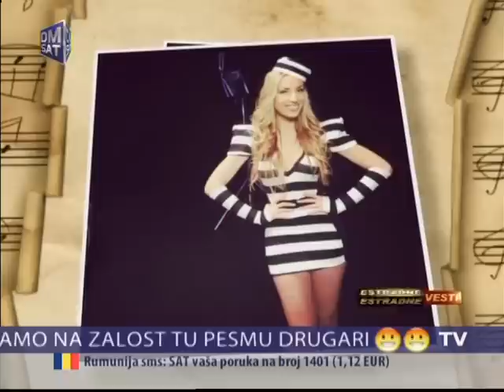Rada Manojlovic - Estradne vesti - (TV DM Sat 07.12.2014.)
lyrics:
Arr: